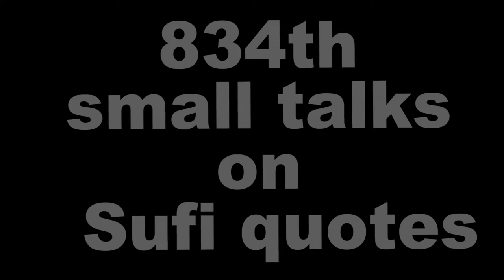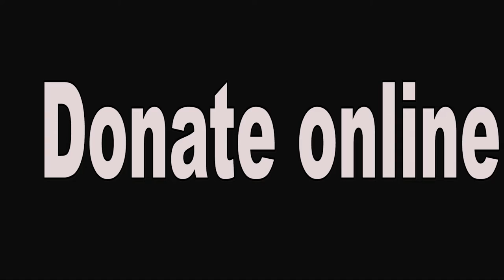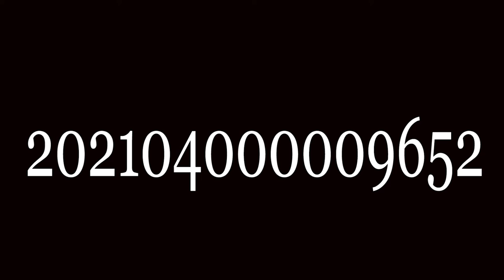Sufi quotes by Swami Rakumjee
834st220722 Sufi Quotes "Happiness comes from helping others, by being with others, and by sharing, even if it's only a smile" by Swami Rakumjee, recorded at the Rakumjee Ashram Devanahalli Taluk, Bangalore rural Karnataka India. Dharmadhikari Swami Rakumjee runs Cashless Educational Institutions not for the poor nor for the rich, but for the ones interested in the best education.